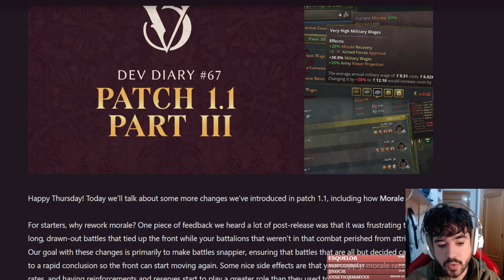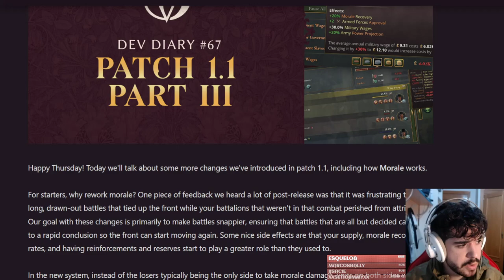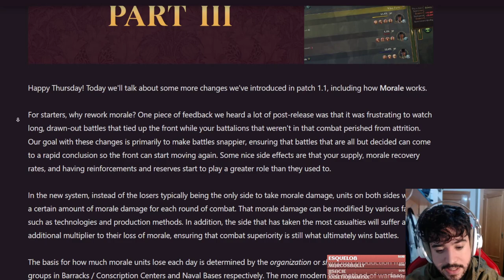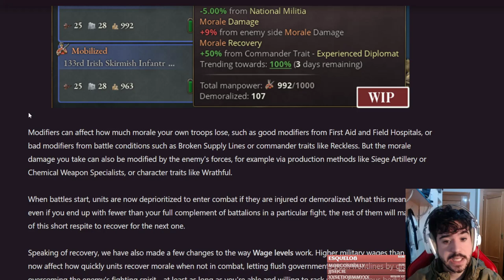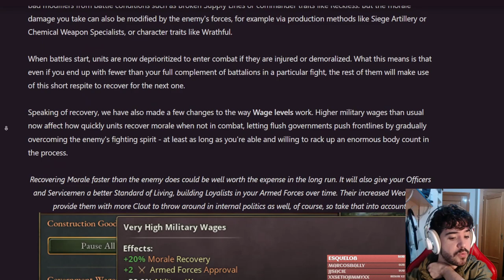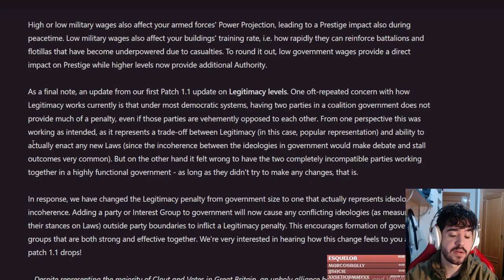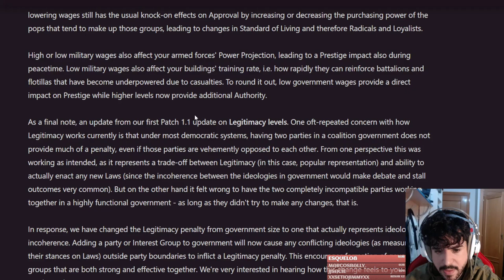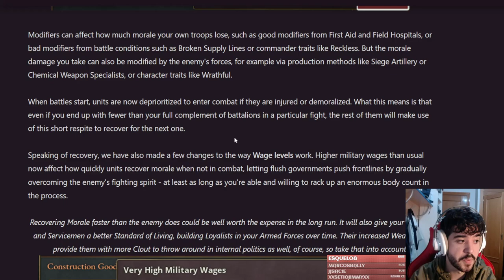REWORK A LA MORAL y PROXIMIDAD DE LA 1.1 del Victoria 3!